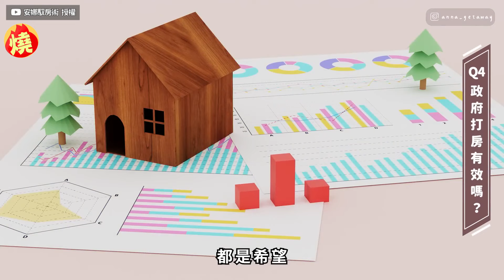年薪300萬外商主管不敢買房 觀望4年為了結婚「下手桃園」：在看第二間了－全民話燒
影音中心／林育臻報導

投資理財一直都是重要的課題，無論是買股票、基金、買房子、債券、虛擬貨幣，都是規劃存款的一種方式，近期YouTuber安娜發佈一則影片，講述上班族該怎樣才能翻身，其中她分享一個案例，朋友擔任外商公司主管，年薪高達300萬元，但起初因房價高，所以不敢買房，在觀望了4年後，因結婚緣故才在桃園買房，而買完第1間房後，安娜也得知，朋友已著手物色第2間房了，這讓她覺得非常值得玩味。